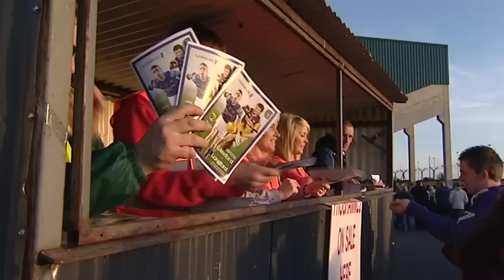Wexford success in Cadburys Under 21 Leinster final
WEXFORD had to survive a ferocious late onslaught to see off Longford and claim their first ever Leinster U21 football crown in Portlaoise last night.

With both sides seeking their inaugural win in a competition stretching back to 1964 there was always going to be drama here and despite Wexford looking the better side for most of the game, Longford have made a habit of being unwilling to go easily and continued that trend here in front of a crowd of over 3,000.

When Longford pulled level with just under 10 minutes left it looked as if another comeback miracle was on the cards. But Wexford steadied and man of the match and midfielder Michael O'Regan provided a steadying hand.

Despite opening the scoring through the talented JJ Matthews, Longford struggled to get more ball up to their dangermen.

Instead it was a physically stronger Wexford who were soon dominating.

After a sixth minute goal was disallowed Wexford made no mistake in the 11th minute when an O'Grady shot was well saved by Patrick Collum but the ball wasn't cleared and was bundled in by Killian Kehoe -- son of team manager Kevin.

Fast paced ball carrying wing back Conor Carty kept Wexford on the front foot, while poor option taking from pressurised Longford defenders kept them under pressure.

But despite their dominance Wexford were unable to open a commanding lead and Longford, not for the first time in this campaign, clung desperately on -- thanks to inspirational scores from Matthews and Robbie Smith.

Late scores from Killian Kehoe and Michael O'Regan left the Model County 1-5 to 0-5 in front.

Wexford got another crucial break at the start of the second half when Paudie Kelly raced inside and despite illegally hopping the ball twice in a row was allowed to continue and score a point.

JJ Matthews continued to kick inspirational scores for Longford but they struggled to get enough ball past midfield, while at the other end Wexford wing forward Paudie Kelly grew in influence.

But just as it seemed Wexford were turning the screw Longford pulled the match back level with 10 to go through Keegan, McGivney and Smith as they swamped out Michael O'Regan in the middle and began to sweep onto breaks.

It would have been easy for Wexford to lose their composure but they impressively recovered to kick crucial scores through Kent and O'Regan to make history and be the eighth team on the roll of honour.

On balance it was no more than they deserved.

They played an open and stylish brand of football and looked far more comfortable on the ball than Longford who weere too reliant on a handful of key men

WEXFORD: R Farrell; M Furlong, S Gaule, J Breen; D Butler, J Leacy, C Carty (0-1); M O'Hanlon, M O'Regan (0-2,1f); L Og McGovern, E Kent (0-1), P Kelly (0-3); K O'Grady (0-2:1f), K Kehoe (1-0), B Halpin. Subs: D Murphy for Halpin 41, T Rossitter for Kehoe 55, B O'Gorman for K O'Grady 60,

LONGFORD: P Collum; J Carroll, F Battrim, A Quinn; S Mahon, CP Smith, D Cooney; K Diffley (0-1), J Keegan (0-1); P McCormack, J McGivney (0-2f), M Mulvey; R Smith (0-4,1f), D Gallagher, JJ Matthews (0-3). Subs: J Noonan for D Gallagher 21, F Reilly for Mahon 53,

Ref: G McCormack (Dublin). Att: 3,123